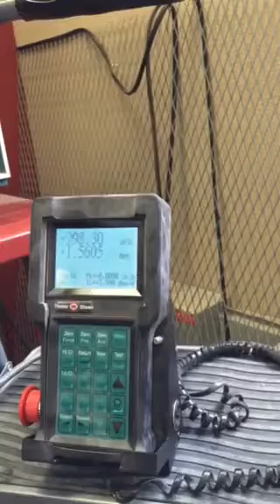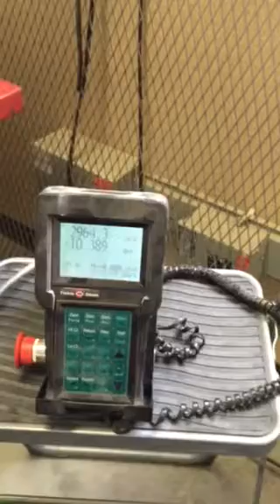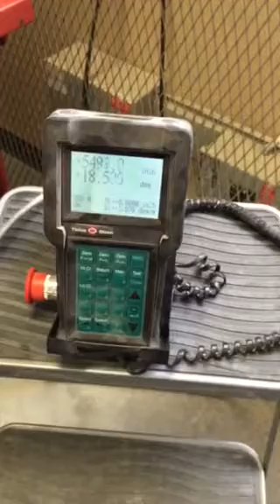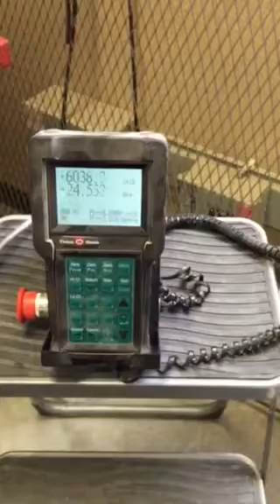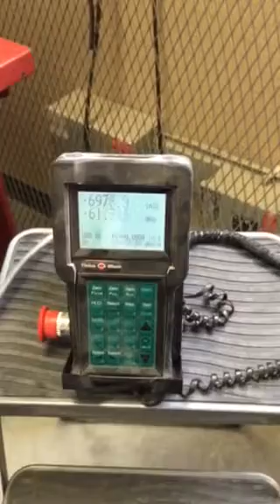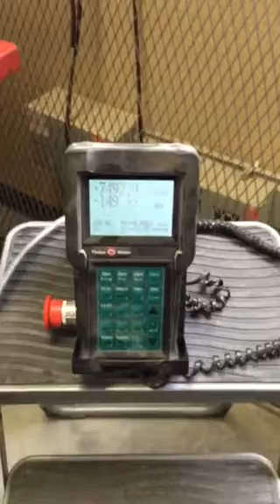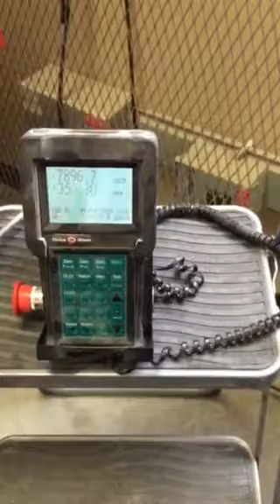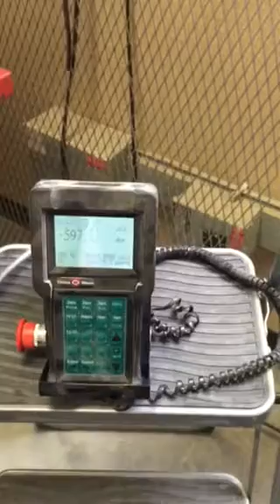Strength of materials lab 2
Video of 4140 cold rolled steel